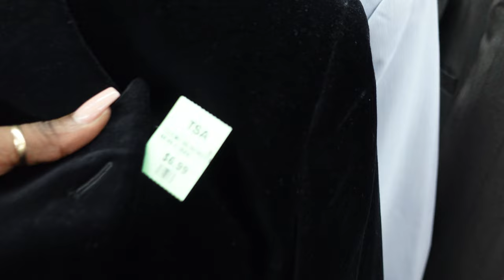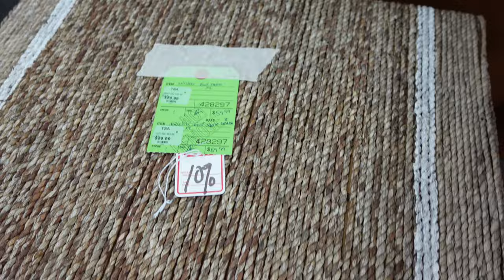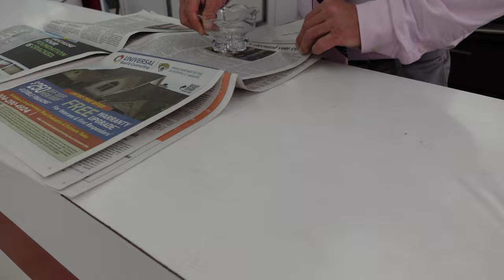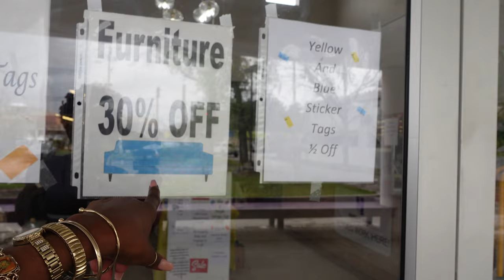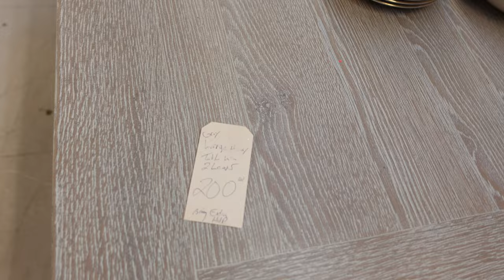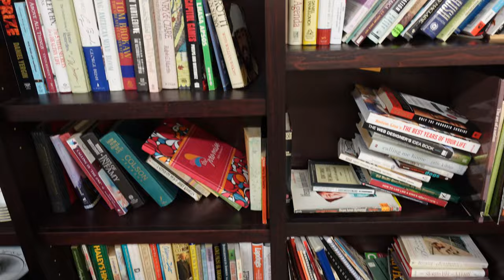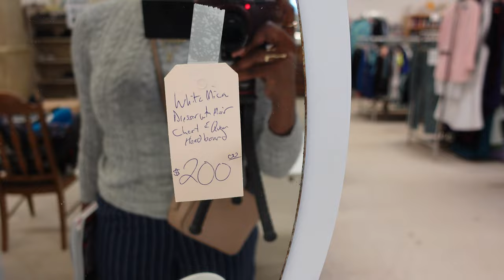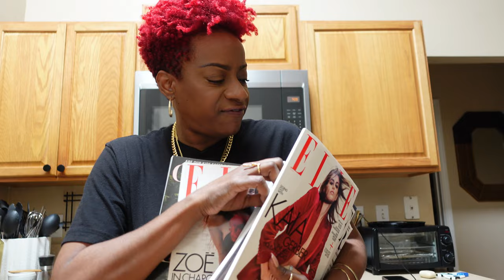LET'S GO THRIFTING! Salvation Army & Hubbard House Thrift Stores + Mini Haul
Hey Guys and Happy Sunday!